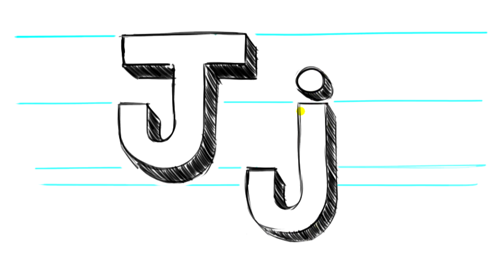How to Draw 3D Letters J - Uppercase J and Lowercase j in 90 seconds